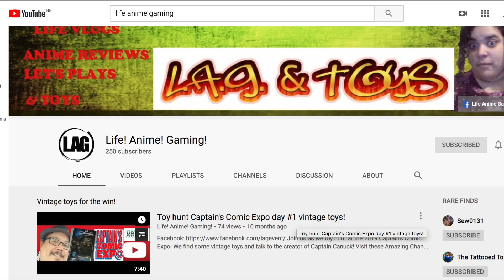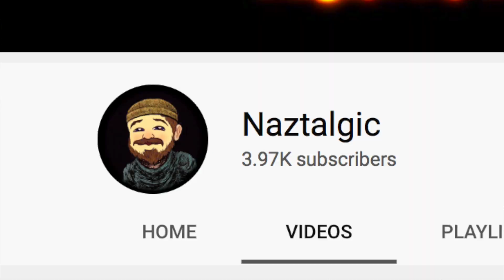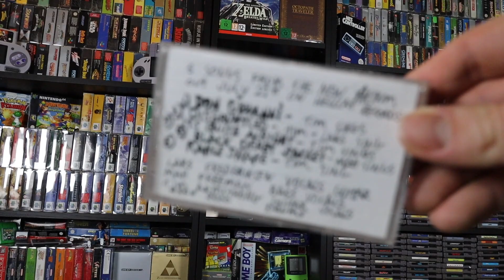Toy Talk & Pickups with Tim's Vintage World! TMNT, Lego, Transformers, Ghostbusters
Check out Part 2 on Tim's Channel now!

Check out my friends: Grecofabulous, Not Another Retro Channel, Laura Legends,The Toy Time Machine, Back in the day gamer, Russ lyman, NEScommando, Reedeema,  Pixel Game Squad, Sprooch Game Hunting, Renebean, Naztalgic, Do you nerd? Disk Cart, Dennis Fleaman,  tattooed toy hunter, Retro Rick, 16bitgium, ...

I'm a fan of: Pat the NES Punk The Game Chasers Gamedave Michael B The Game Genie See Jay Are Gaming historian Retro Liberty  AVGN Cinemassacre Toy Galaxy Pixel Dan beatemups SNESDrunk metaljesusrocks scottsquatch  the toys that made us  Toy Hunter,...